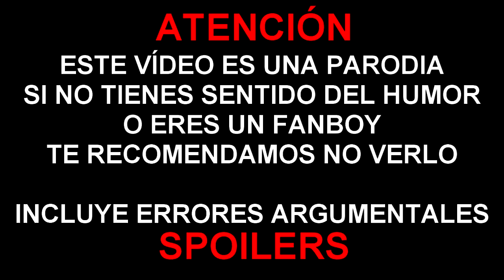ERRORES de películas ALIEN El Octavo Pasajero Review Crítica y Resumen